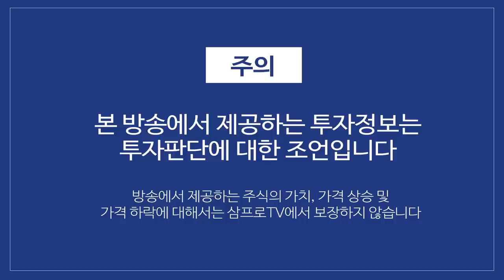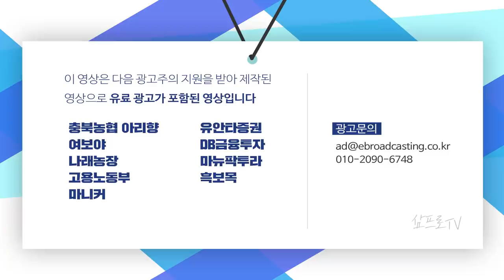고용지표 부진에 내려갔지만 백신 승인 뉴스로 하방 지지했다 f.김광훈 부장